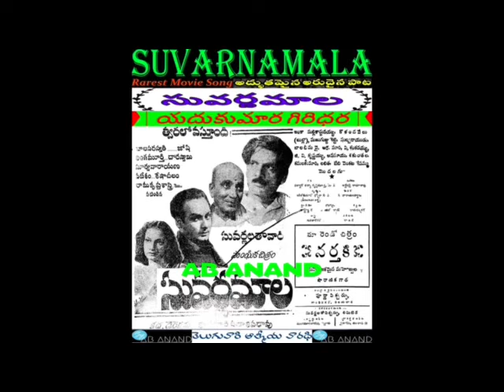Suvarnamala 1948 Movie,Yadukumara Giridgara, సువర్ణమాల 1948 సినిమా పాట, యదుకుమార గిరిధర By AB ANAND.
Suvarnamala 1948 Movie song
Yadukumara Giridgara, Singer: R Balasaraswathi
సువర్ణమాల 1948 సినిమా పాట
యదుకుమార గిరిధర, పాడినవారు: ఆర్ బాలసరస్వతి
By AB ANAND
Cast: Surabhi Balasaraswathi, Suryanarayana, Joshi, Mudigonda Lingamurthy, Doraswamy, Ramakrishna Sastry
Lyrics: Darbha Venkata Krishna Murthy
Direction and Art: Kallakuri Sadasiva Rao
Banner: Suvarna Latha Pictures Ltd